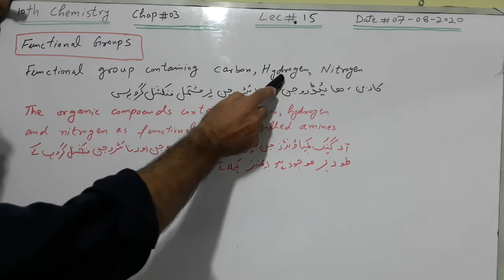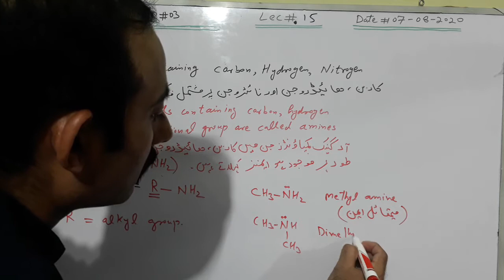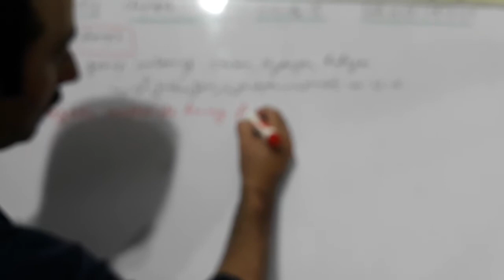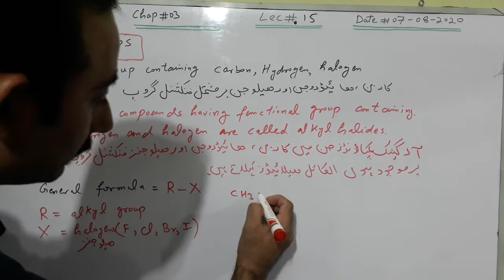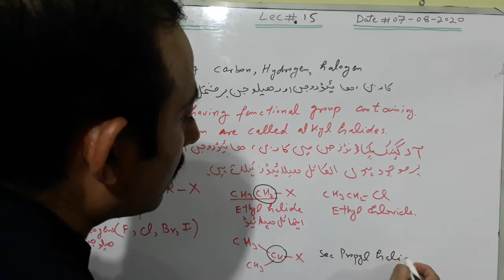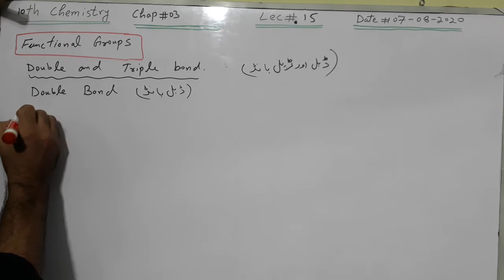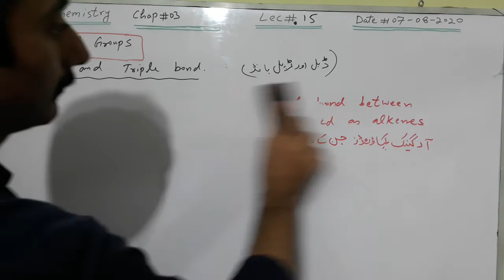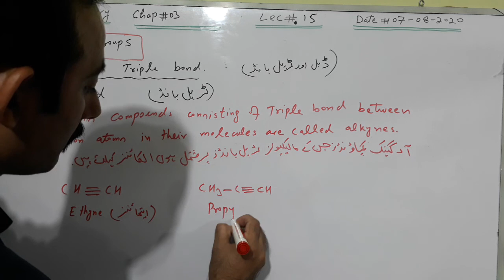10th chemistry chap#3 lec#15